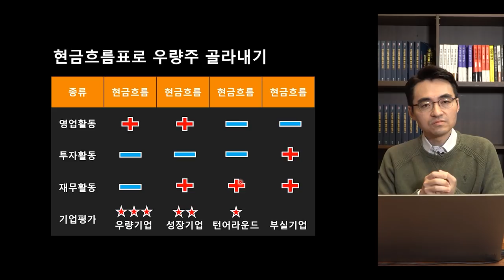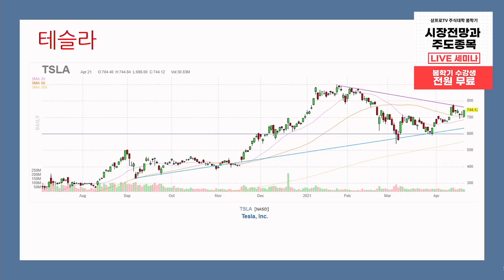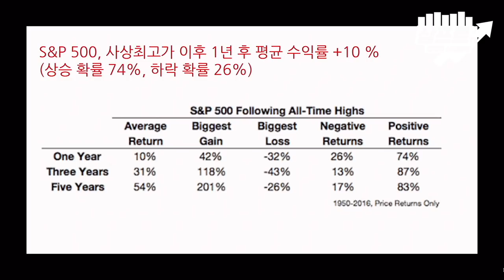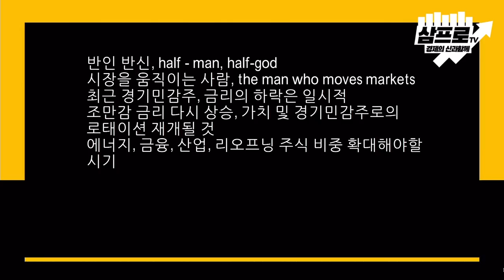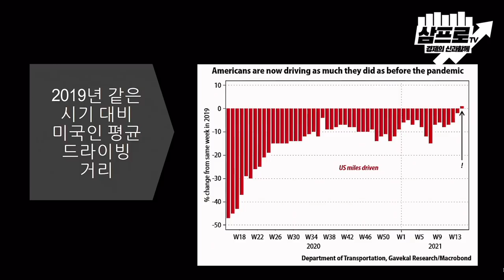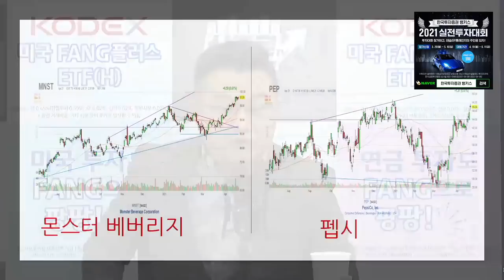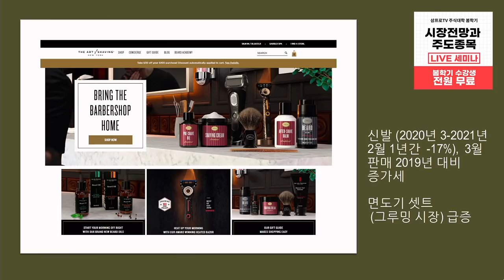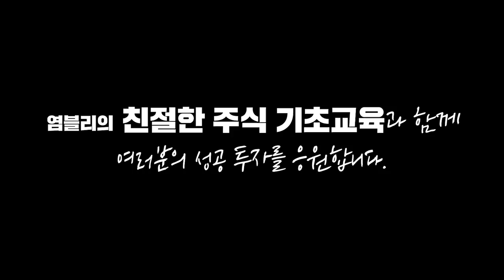[미국 시장 완전 정복] 다시 오른 3대 지수.. 상승 추세는 유지 중이다? f.미국주식에미치다 이항영 대표